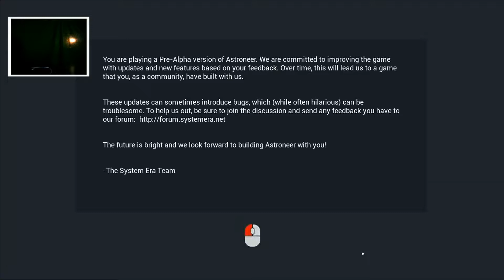RAGE QUIT - Astroneer with Jer (Part 15)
Jer has given up hope on the truck and the game at this point